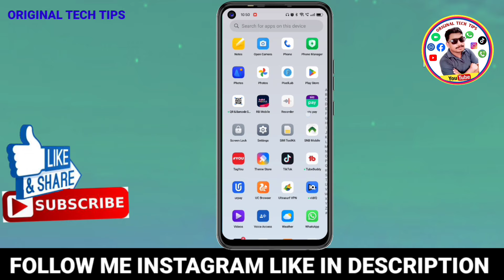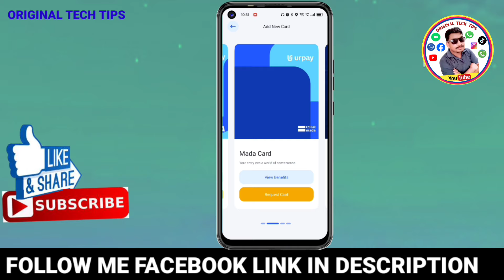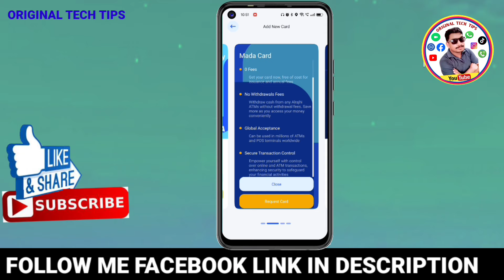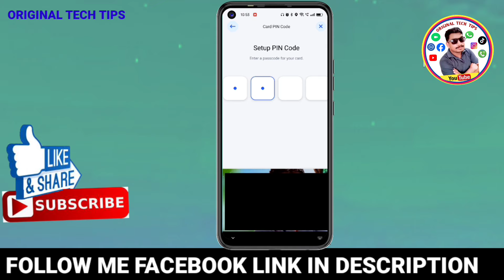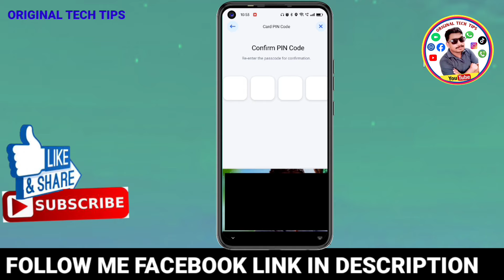Urpay Physical Atm Card Apply | urpay atm card apply kaise kare | urpay physical card@iAiHindi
Urpay Physical Atm Card Apply | urpay atm card apply kaise kare | urpay physical card

hello doston aaj ki is video me mae aap ko urpay account ka physical card apply karne ka tariqa bataya hu

Your Question

urpay physical card
urpay physical card deposit
urpay physical card free
urpay ka physical card kaise
banaye
urpay ka account kaise banaye
urpay se international transfer
kaise kare
urpay
urpay cashback offer today
urpay customer care number
urpay to alrajhi transfer
urpay card apply
urpay to stc pay money transfer
urpay new update
urpay offer today
urpay atm card apply
urpay atm card activate kaise
kare
urpay atm card print kaise kare
urpay atm card
urpay atm card use malayalam
urpay atm card use
urpay me atm card kaise add kare
urpay se atm se paise kaise
nikale

MY TWEETER LINE